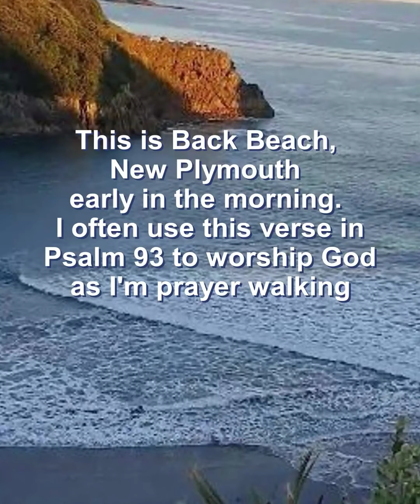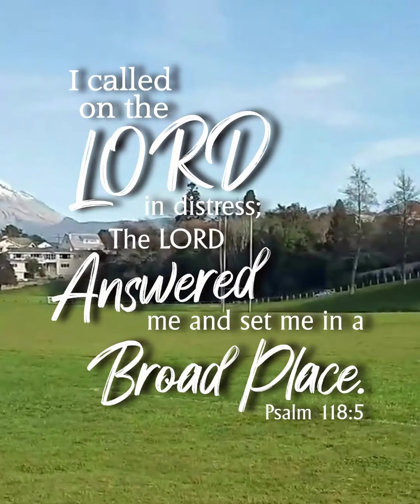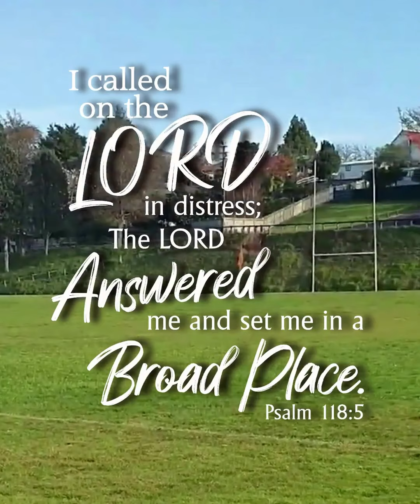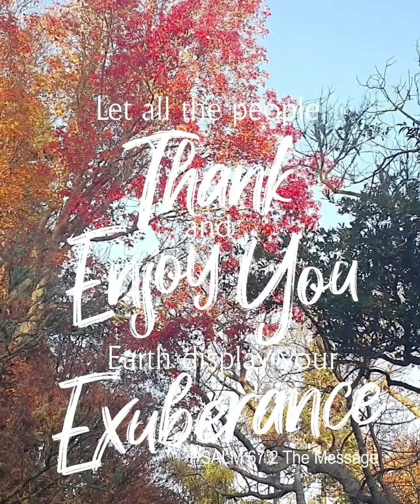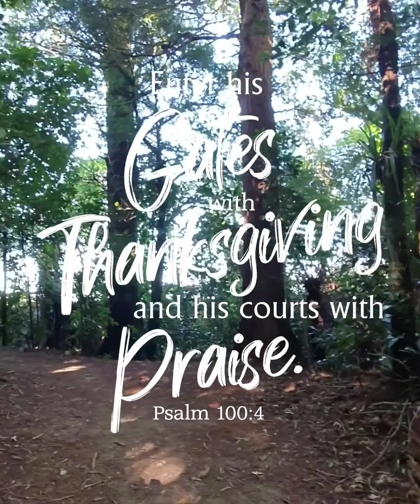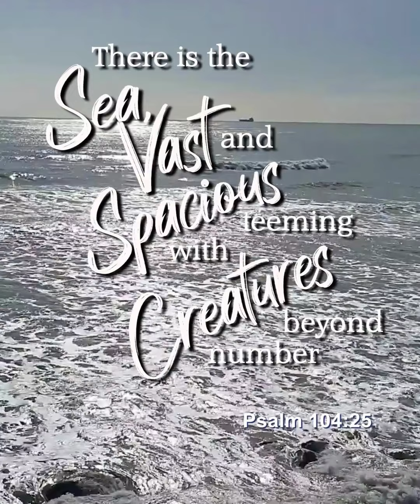Practicing His Presence: Collage_1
This is part 1 of a collection of short videos with bible verses that can help you to practice Gods presence as you go about life. Use what you see to invoke a verse that you have committed to memory and use it to worship the Lord. He is overcome by your loving glances. It doesn't need to be a 'big' long prayer, just a loving glance thrills His heart as you go about your day.